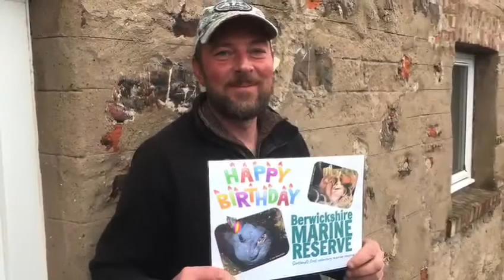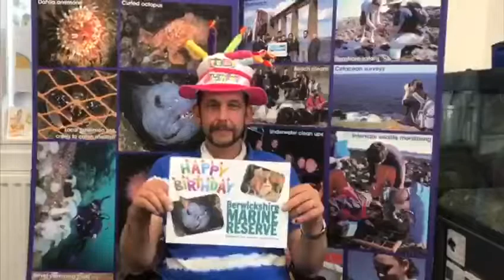Celebrating 36 Years of the Berwickshire Marine Reserve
On our 36th anniversary, we recreated the iconic harbor jump David Bellamy did back in 1984 to launch the Marine Reserve... helped by a few our friends!